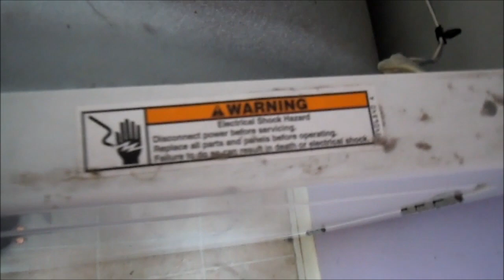Kenmore Dryer Service 707 443 8347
If you are doing heavy loads with dry support rollers your motor pulley may fail. Phone advice $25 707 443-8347 PT 9-6  z_fixitman @ yahoo. Thank you for your support.